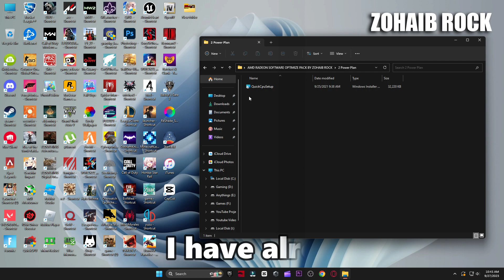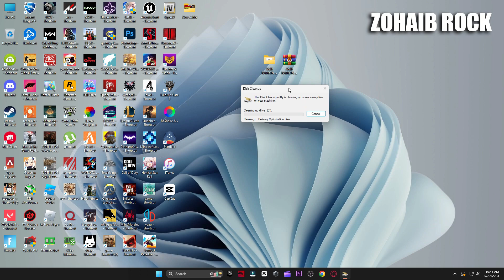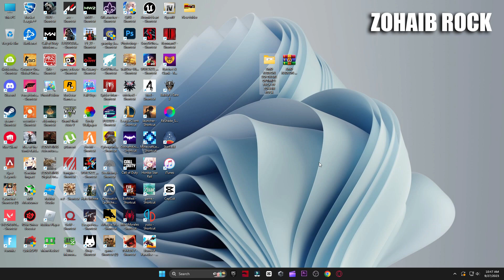AMD Radeon Best Setting For CS2|Counter Strike 2 Input Lag Fix |Counter Strike 2 FPS Boost Guide2023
AMD Radeon Best Setting For CS2 | Counter Strike 2 Input Lag Fix | Counter Strike 2 FPS Boost Guide 2023

In this video i am gonna show you how can you boost you fps in CS2.This best amd settings which i am show you in this video i will really help you to improve your fps.

▬►𝐆𝐚𝐦𝐢𝐧𝐠 𝐏𝐂 𝐒𝐩𝐞𝐜𝐬:
CPU: Intel Core i9-10900k 3.70GHz
GPU: RTX 3070 8GB
RAM: 48 GB DDR4
Motherboard: ROC STRIX B460-F GAMING
Power Supply: GIGABYTE 80 Plus Gold 750W

▬►Secondary PC Specs:
CPU: Intel Core i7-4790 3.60GHz
GPU: AMD RX 570 4gb
RAM: 16 GB
Motherboard: ASROCK-Z87 PRO 3
Power Supply: EVGA 80 Plus Bronze 850W